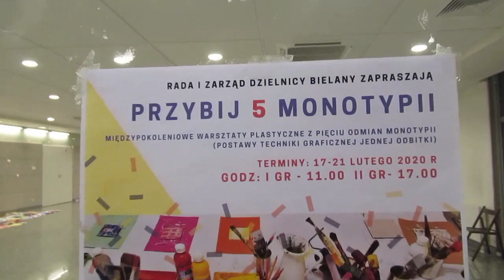Bielański UD - warsztaty monotypii Magdaleny Kobiereckiej (luty 2020)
Bielański Urząd Dzielnicy - warsztaty monotypii Magdaleny Kobiereckiej (luty 2020)